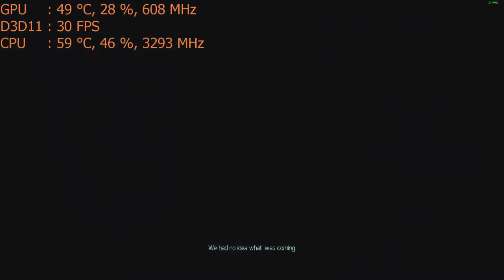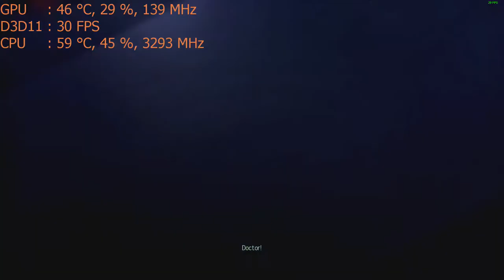XCOM 2 on the Nvidia GT 1030 graphics card: PC 1080p, Intel i5 2400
CPU: I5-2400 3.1ghz base  - 3.4ghz turbo
GPU: MSI GT 1030 2gb OC
Ram: 8gb 1600mhz ddr3 (running at 1333mhz).